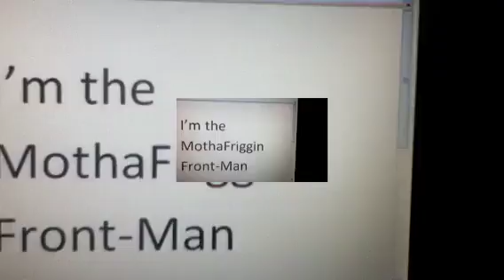Stupid Hoe by me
Rep nicki